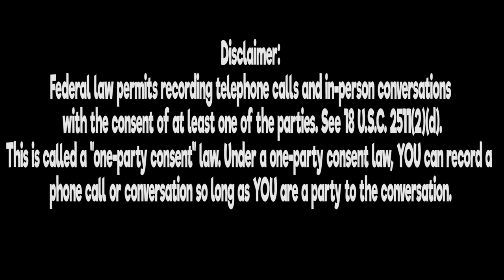Millis Transfer. |Lockoutmen Makes The Call 2019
Millis Transfer

Getting It There
Millis Drivers Just Provided a 3 CPM Pay Raise Across The Board!
Earn An Additional 4 CPM With Our New Performance Pay Program.
New Camera Policy & Pet Policy Now In Place!
Makes sure to give patti a call

trucking answers